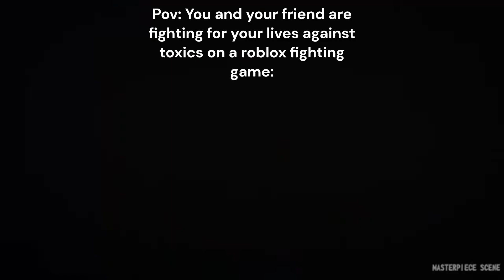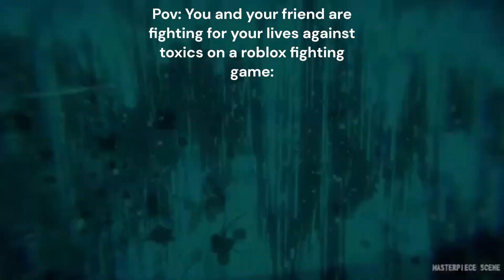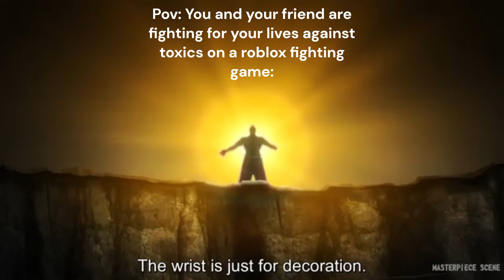When you get in the zone and start throwing hands with toxics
Editing was all done by me
Art on thumbnail done by me